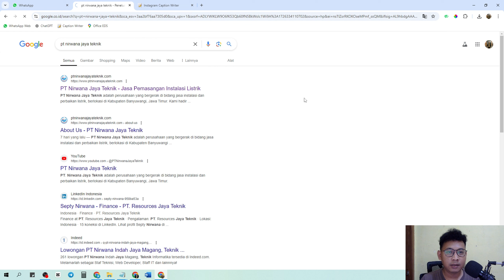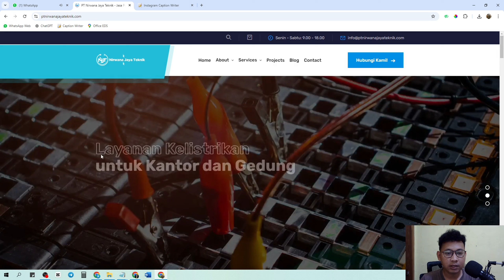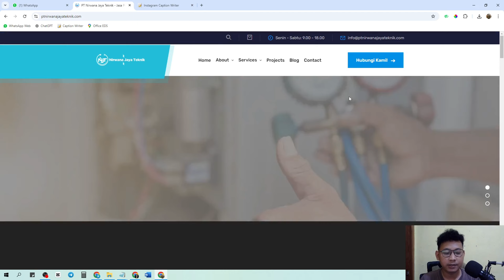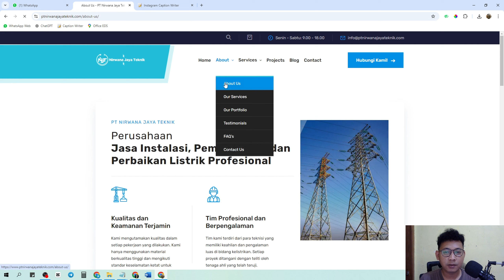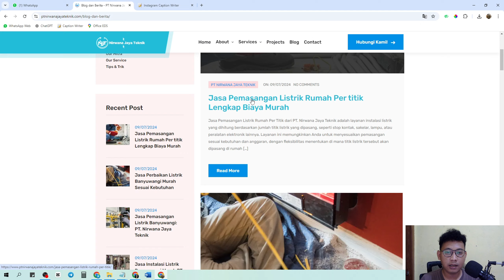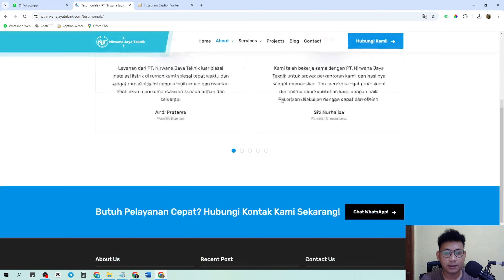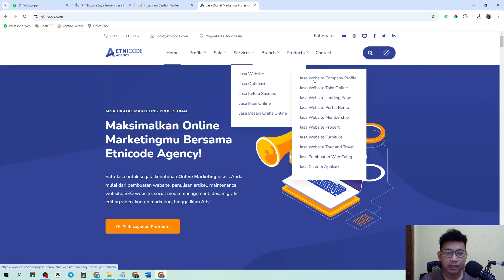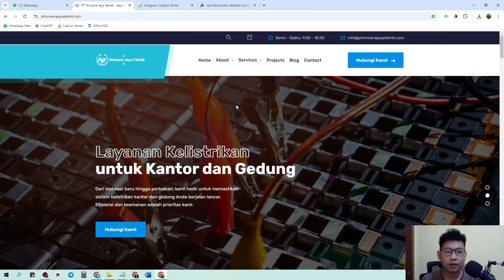CONTOH WEBSITE COMPANY PROFILE SEDERHANA TAPI FITURNYA TERPENUHI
Dalam video ini, kami akan menampilkan contoh website Company Profile Profesional yang dirancang untuk kebutuhan bisnis jangka panjang. Website company profile yang baik bukan hanya sekadar halaman informasi, tetapi juga cerminan citra profesional bisnis Anda di era digital.

Apa yang akan Anda temukan dalam video ini?

- Desain website elegan dan modern untuk perusahaan.
- Struktur halaman yang efektif untuk mempresentasikan bisnis Anda.
- Fitur canggih dan responsif untuk segala jenis perangkat.
- Optimasi SEO untuk meningkatkan performa di mesin pencari.

Dengan pengalaman kami di Etnicode Agency, kami siap membantu Anda memiliki website company profile yang tidak hanya terlihat profesional, tetapi juga menjadi alat pemasaran jangka panjang yang efektif. Tunjukkan kepada klien dan mitra bisnis Anda bahwa perusahaan Anda siap bersaing di pasar global dengan website yang dirancang khusus untuk Anda!

Tertarik untuk membuat website profesional untuk bisnis Anda? Hubungi Etnicode Agency sekarang!

𝐏𝐓. 𝐄𝐭𝐧𝐢𝐜𝐨𝐝𝐞 𝐃𝐢𝐠𝐢𝐭𝐚𝐥 𝐒𝐨𝐥𝐮𝐭𝐢𝐨𝐧⁣
Partner Digital Pertumbuhan Bisnis Anda!